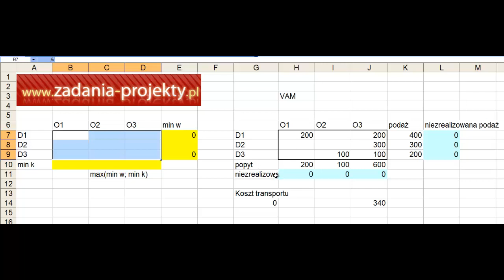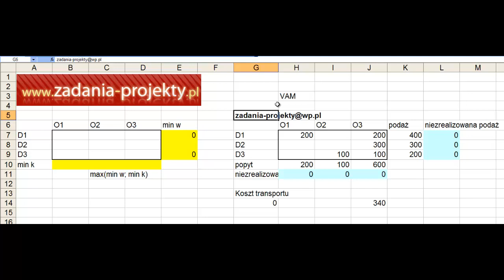Zagadnienie transportowe - plan początkowy - metoda VAM (Vogla) - efektywna metoda Excel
Na filmie pokazuję jak należy poprawnie skorzystać z różnic w macierzy kosztów jednostkowych z wykorzystaniem algorytmu Vogla. Bardzo ciekawa metoda - daje porównywalnie dobre wyniki w poszukiwaniu planu początkowego o niskich relatywnie kosztach transportu. Porównywalnie niskich jak w metodzie minimum macierzy kosztów! Warto zapoznać się z tym!